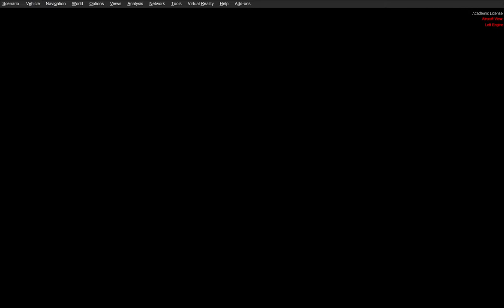Lockheed Martin® Prepar3D® v4 2019 02 24 15 07 04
P3dV4 Vertrek vanaf Amsterdam Schiphol